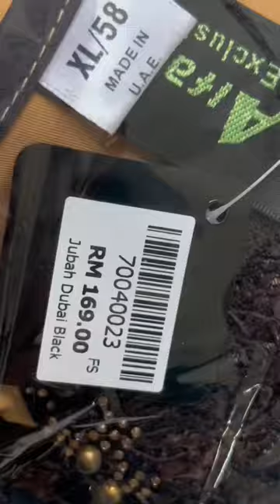Burqa collection | Unboxing Burka and Muslim Wear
Video filmed and edited by :  @dailyshortvlogs111